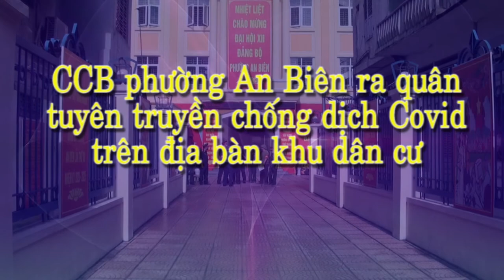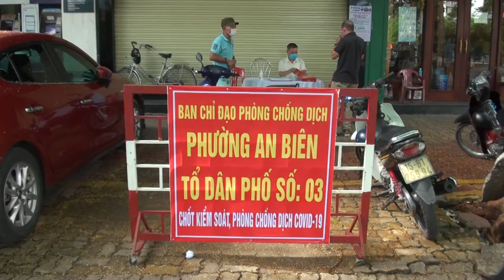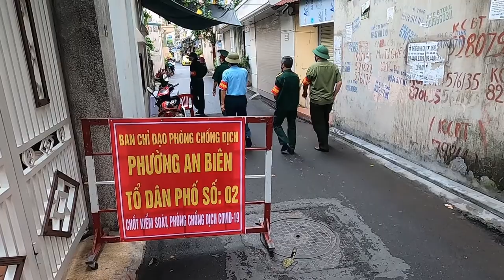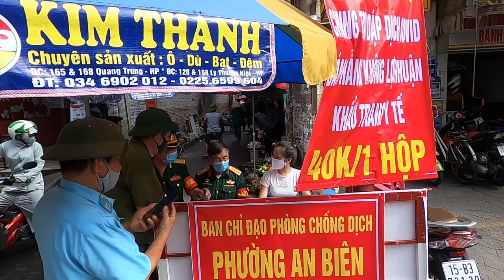CCB PHƯỜNG AN BIÊN